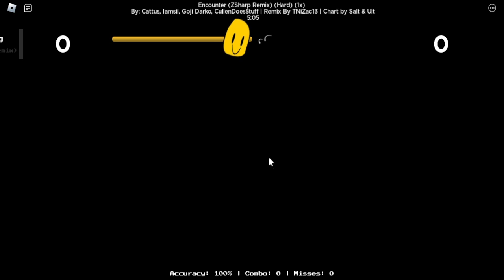Encounter (ZSharp Remix) - FNB FC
SOCIALS:
help me